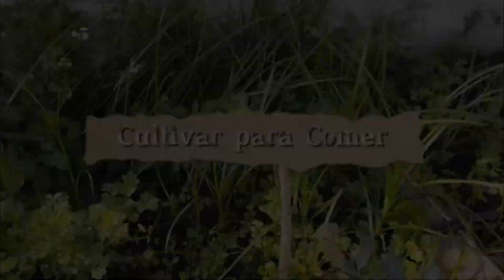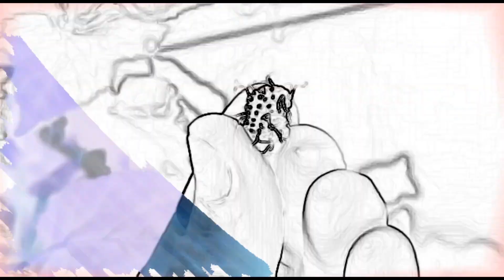Podando o Pé de Jabuticaba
É muito bom cultivar, colher, preparar e comer o que plantamos. Ajuda a melhorar a autoestima, distrai a mente, além de você ter certeza de que são alimentos orgânicos livres de agrotóxicos. O objetivo deste video é ajudar as pessoas a cultivar e comer seu próprio alimento com ênfase na alimentação viva. O alimento cozido é só alimento, mas o alimento crú é alimento e também curativo. Se aquecermos os alimentos até 42°C não perdemos as propriedades nutricionais e ainda é considerado crú.